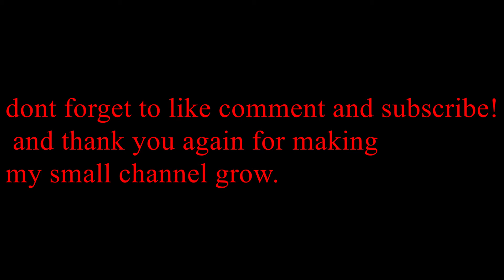funny reaction and epic moment compilation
this is a short video of some of my funny and epic moments from the past weeks. I usually do not make to many of these because of the time it takes to make them. but these are my favorites. don't forget to like share comment and subscribe!